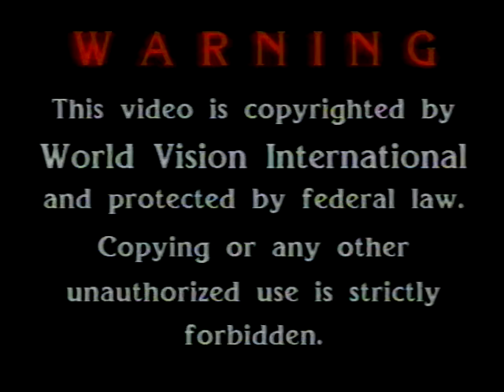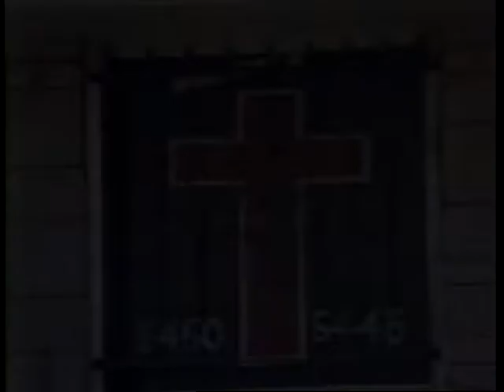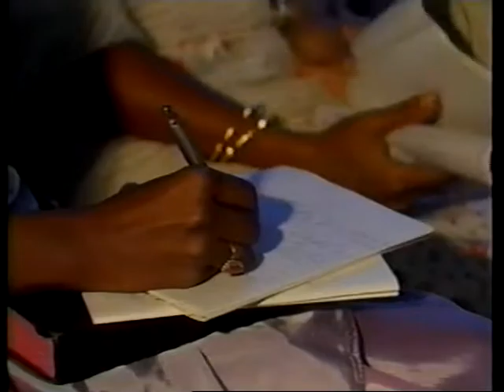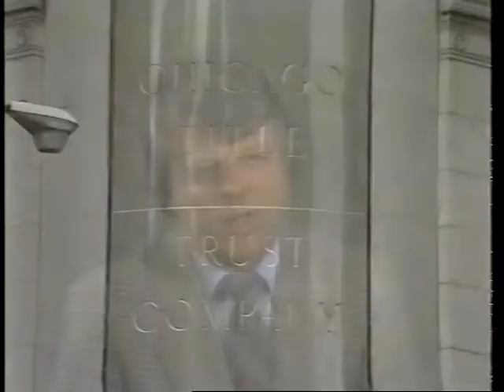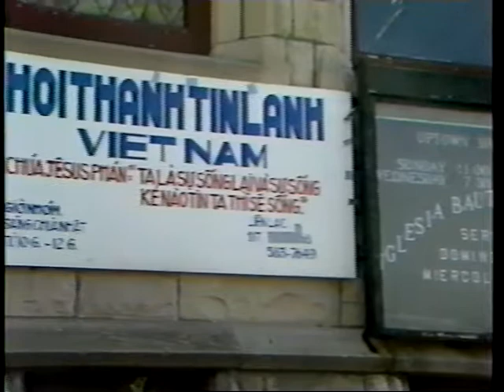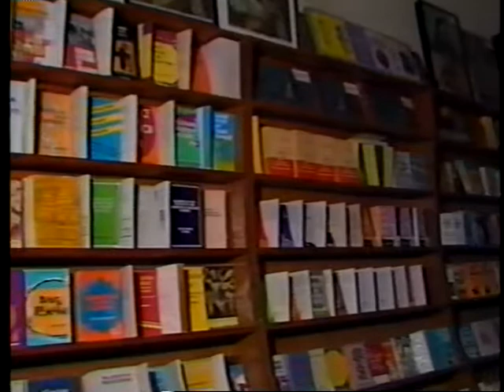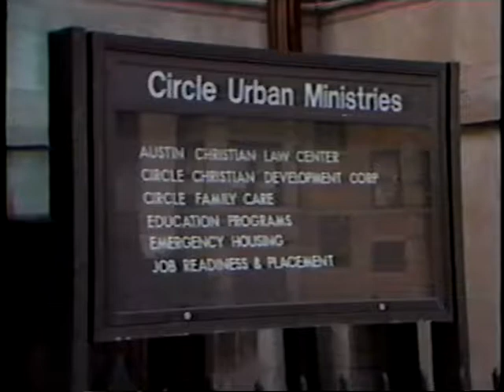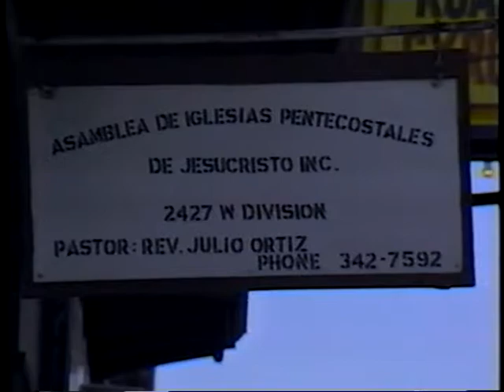City for God's Sake, Part 3 Together in the City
Ray is world renowned as a minister and educator who has devoted his life  to helping the church love the cities as God loves them. Cities and students all over the world have benefited from his mentoring. Ray is author of Street  Signs: A New Direction in Urban Ministry and two urban ministry classics: The Urban Christian and A Theology as Big as the City. He is also author of The Expanded Mission of City Center Churches and A Biblical Word for an Urban World.  Ray founded International Urban Associates (IUA) in 1989. IUA animated a  network of more than 100 urban-based church and missions leaders in many of the  largest cities of the world.